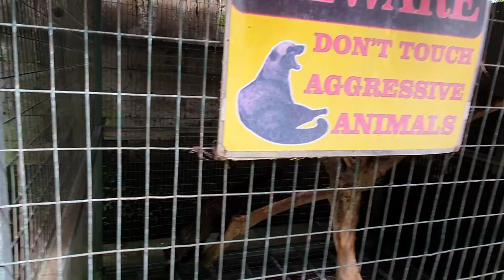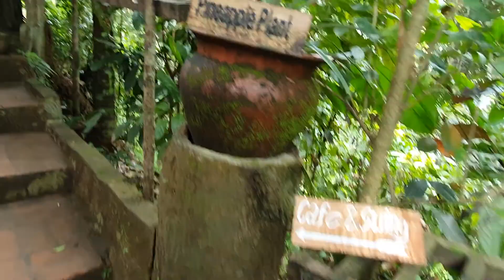Coffee Break Testing the Local Luwak Coffee at Ubud Bali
Coffee Break Testing the Local Luwak Coffee at Ubud Bali. Istirahat sebentar sambil mencicipi kopi Luwak di daerah Ubud.